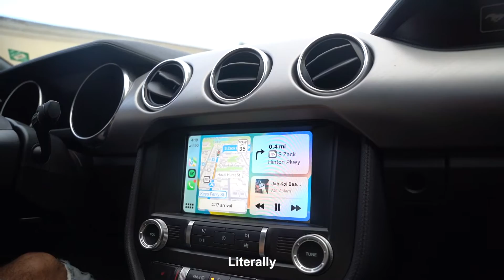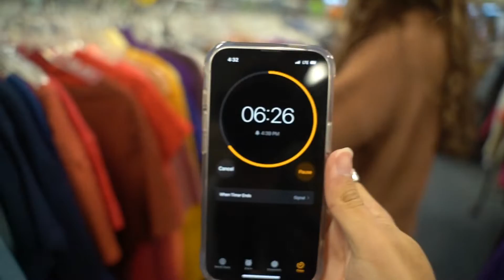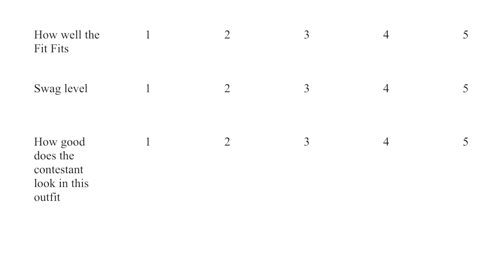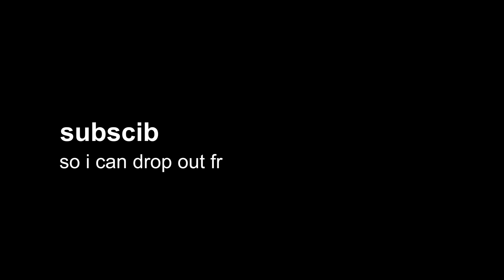Fashion Competition with my LITTLE SISTER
since i was home all thanksgiving break i decided to challenge my sister to a thrift- off. so today we both go to the thrift store and see who can put together a better-looking outfit.